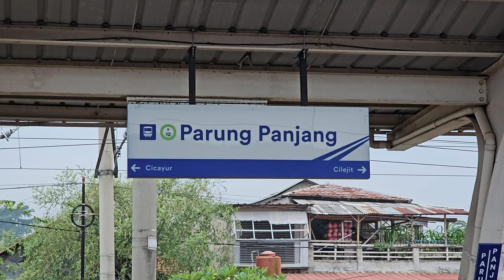[4K] Stasiun Parung Panjang: Kompilasi Kereta JR 205, TM 6000 | KRL Commuter Line (1/2)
Kompilasi KRL Commuter Line Lin Rangkasbitung: KRL JR 205 Rheostatik, JR 205 VVVF, Tokyo Metro 6000 di Stasiun Parung Panjang.